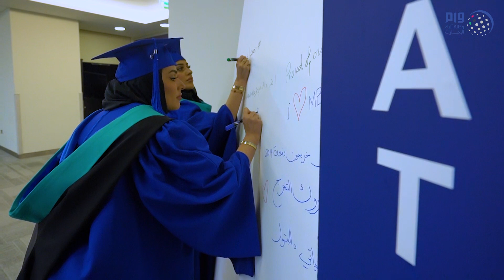جامعة محمد بن راشد للطب تحتفل بتخريج دفعة جديدة من أخصائي طب الأسنان